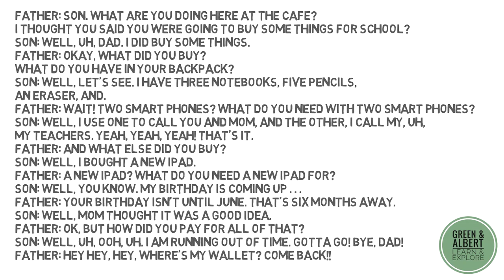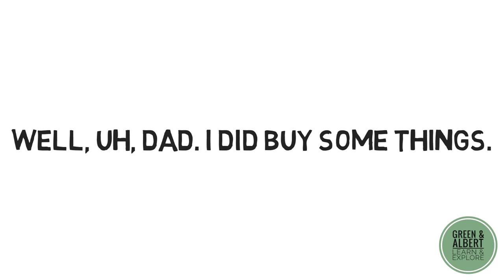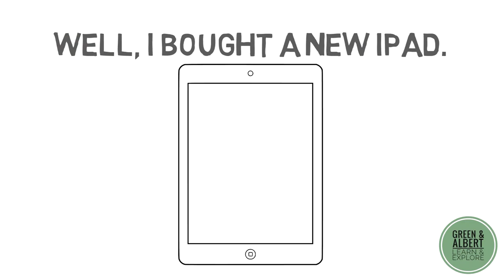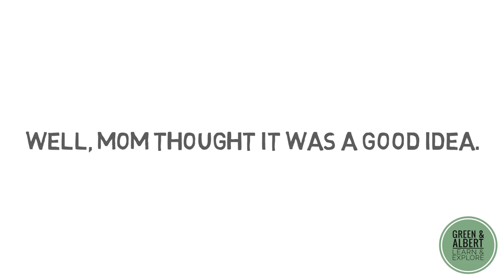Lesson 4: English the way it is spoken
وانەی چوارە‌می فێربوونی ئینگلیزی بەو ڕێگایەی کە قسەی پێ دەکرێت